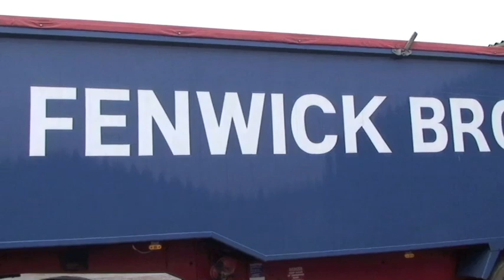Humberside barometer Jonathan Fenwick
Jonathan Fenwick tells Farmers Weekly's Philip Case about how he manages his machinery, and his diversification strategy.